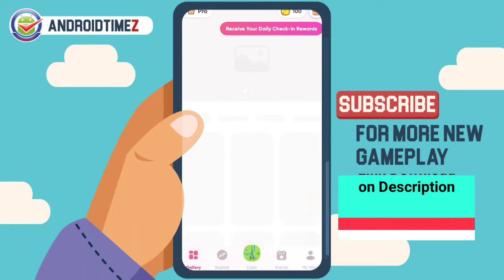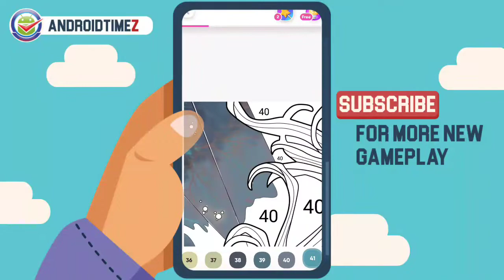Color Time - Paint by Number App, Nezukon Kamado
Color Time is a color by number game for adults, which can exercise your brain and make you smarter!

It can also meet your needs for high-quality wallpapers. Go and enjoy the color by number journey that Color Time brings to you!